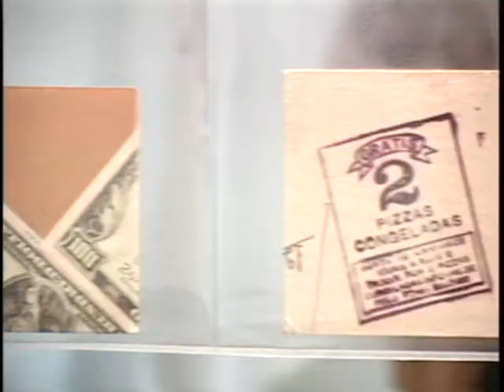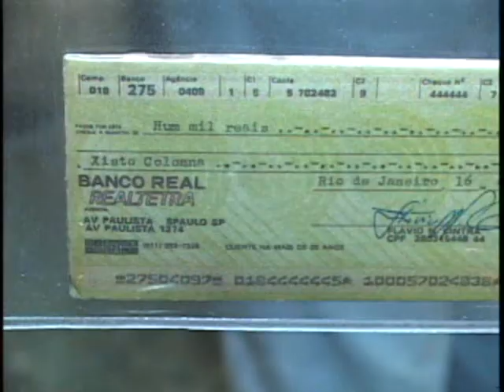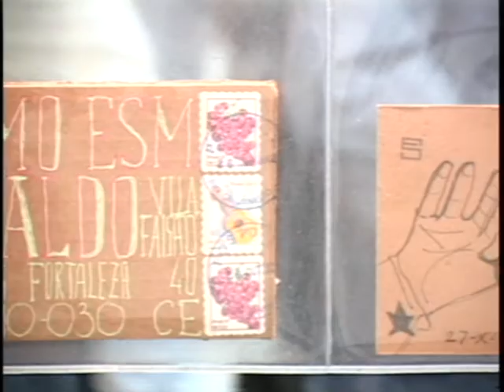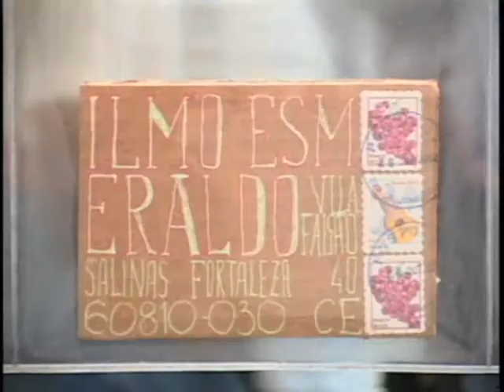EXPO CORREIOS/REPORTAGEM JOANA FROTA